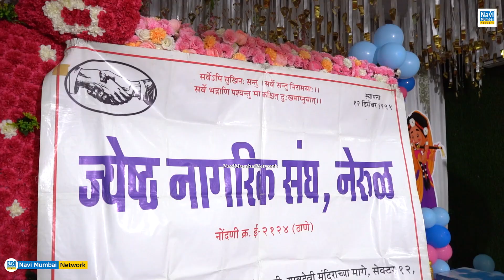Sandeep Naik | Nerul जेष्ठ नागरिक संघ - Sandeep Naik के कार्यों से प्रभावित | Belapur Constituency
Sandeep Naik Pratisthan | Nerul जेष्ठ नागरिक संघ - Sandeep Naik के कार्यों से प्रभावित | अखिल भारतीय वरिष्ठ नागरिक महासंघ | Belapur Constituency